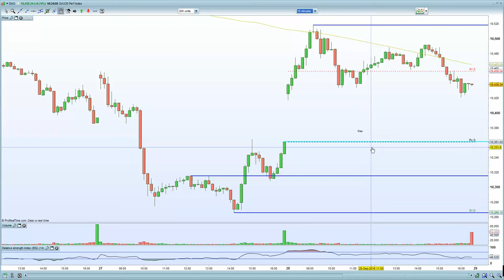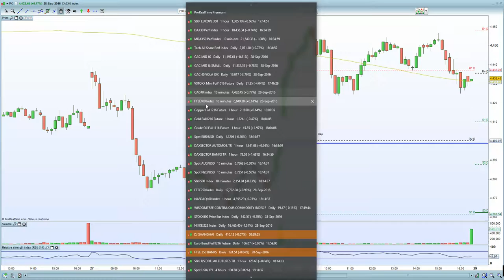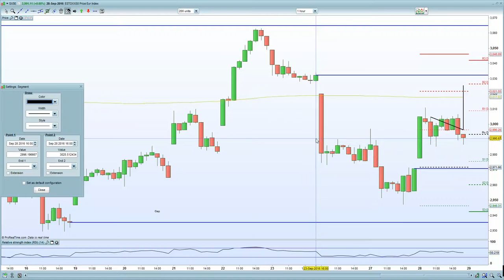FTSE 100 kept afloat on OPEC hopes + dovish Shafik. DAX held hostage to Deutsch bank rumours